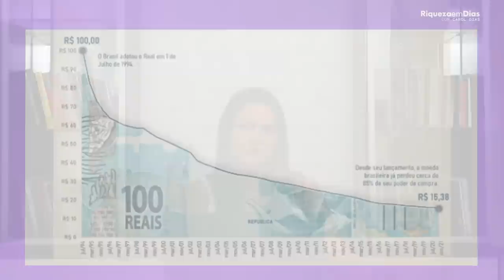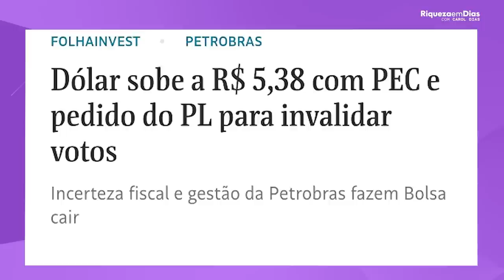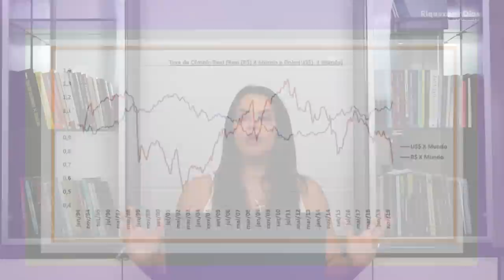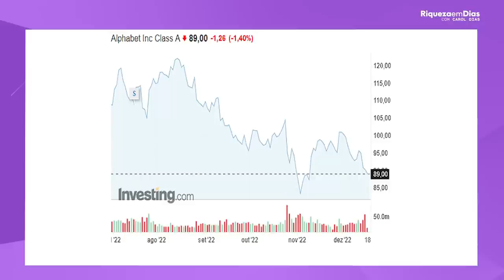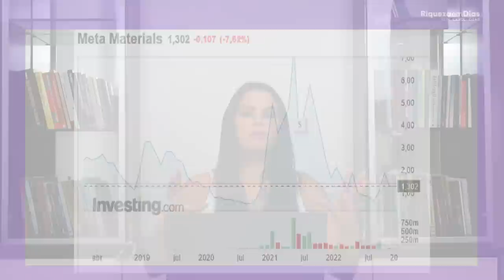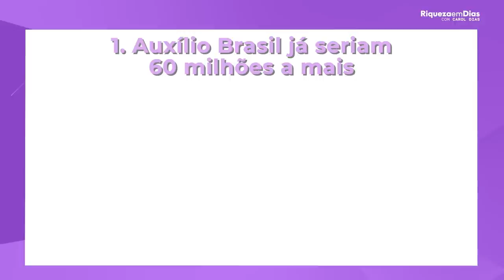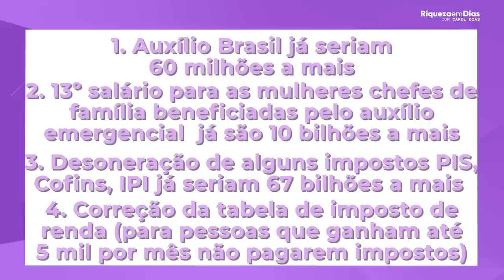URGENTE: INVISTA NO EXTERIOR ANTES QUE SEJA TARDE DEMAIS!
A maioria dos investidores já sabe que é importante investir em dólar, mas muitos ainda estão presos à teoria e permanecem 100% expostos ao mercado financeiro nacional. Para quem ainda não começou a aportar fora do país, eu tenho um recado direto: invista no exterior antes que seja tarde demais!

EU DIGO E REPITO: NÃO DEIXE TODOS OS SEUS OVOS EM UMA ÚNICA CESTA!

Quanto mais tarde você decide aportar fora do Brasil, mais vulnerável fica sua carteira de investimentos. E há razões de sobra para investir no exterior,

O mercado de ações americanas é, de longe, o maior e mais importante do mundo. Enquanto as ações brasileiras representam pouco mais de 1% do mercado financeiro global, as bolsas americanas levam uma fatia de 44% do bolo. Isso significa que os Estados Unidos concentram as maiores e mais relevantes empresas do mundo com ações negociadas em bolsa.

E, se você acha que o momento é ruim devido à alta do dólar, lembre-se que, historicamente, a moeda americana está sempre se valorizando frente ao real. Ou seja, “dólar caro é aquele que você não comprou”.

NESSE VÍDEO VOCÊ VAI VER:

00:00 Tema do vídeo: INVISTA NO EXTERIOR ANTES QUE SEJA TARDE DEMAIS!
01:10 O que fazer com os investimentos?
01:50 Motivos para investir no Exterior
03:13  Histórico de inflação
03:35 Noticias
05:24 Comparação REAL X DÓLAR
07:09 O que é ETF
10:20 É hora de comprar dólar e investir no exterior?
10:55 O que é diversificação?

E você, já investe em empresas americanas? Também acha que vale a pena investir no exterior? Conta aqui nos comentários.